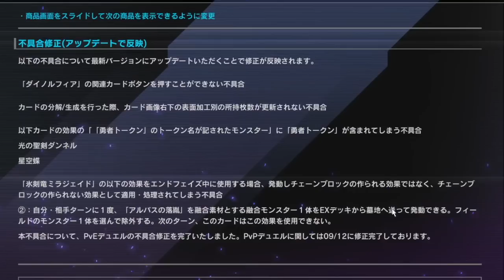【遊戯王マスターデュエル】どうしたマスター運営!? 大量のアップデート情報が全部すごいので解説【Yu-Gi-Oh! Master Duel】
大量アプデ情報襲来
16個もの大量アップデートによって
遊戯王マスターデュエルに革命が起きた

アプデ内容が全部すごかったから解説します
マスター運営いい仕事しすぎですww

メンバー登録はこちら

コメントに関するお願い

実況に使っている機材

▼イヤホン

▼キーボード

▼webカメラ

デュエルリンクスおすすめ動画

✅使用楽曲
　　など